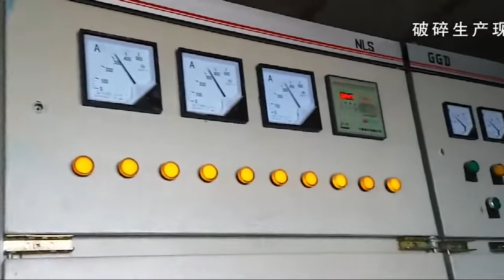Granite Crusher Machine, Stone Crushing Plant